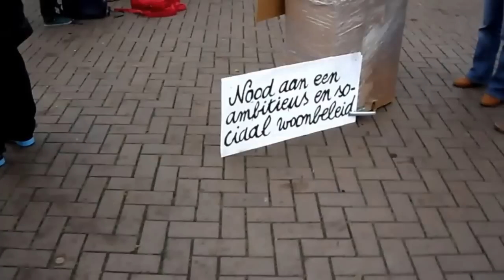Kam Menen 2012 The movie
De dag van de armoedebestrijding werd in 2012 gehouden op de grote markt van Menen.
film en  montage eric feremans
mag gecopieerd en verspreid worden!

9%